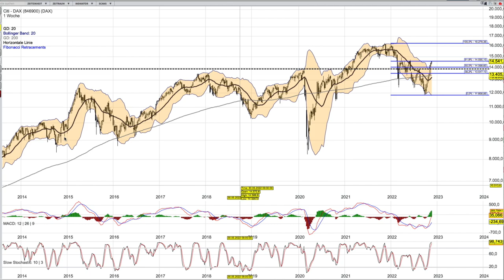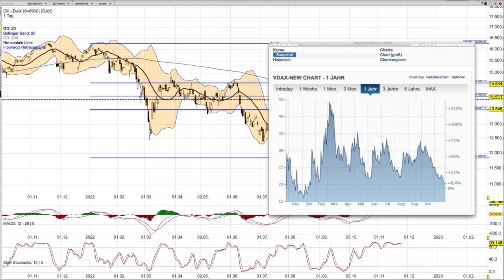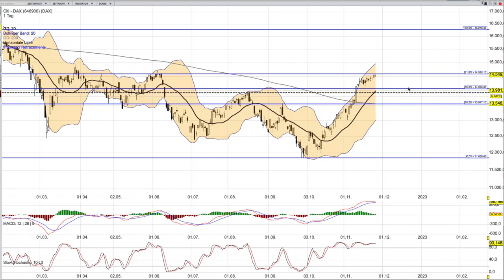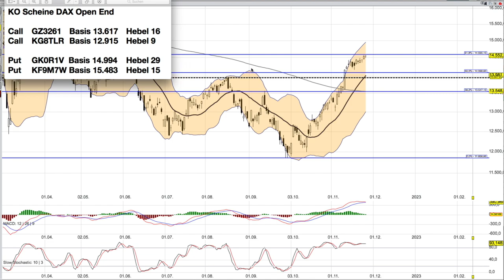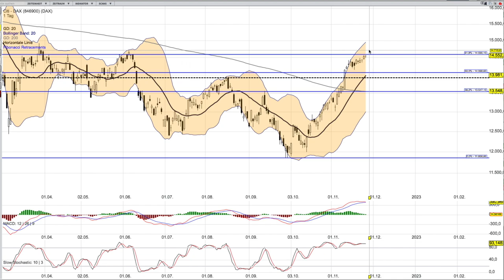DAX Analyse ab dem 28 November - seltene Konstellation -